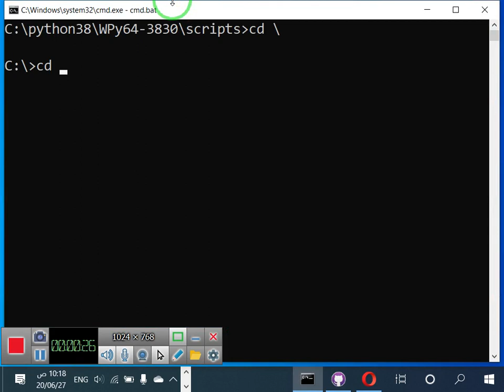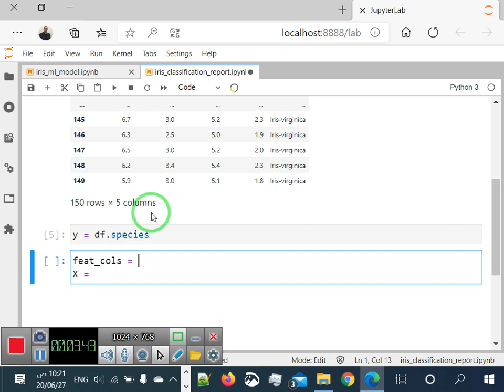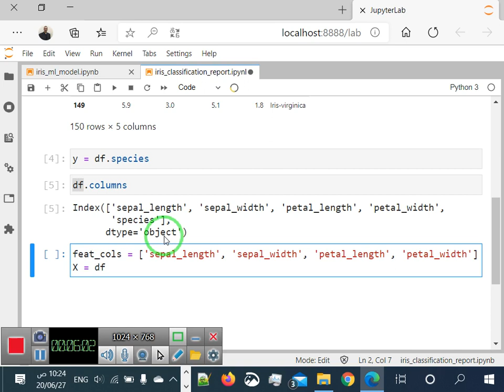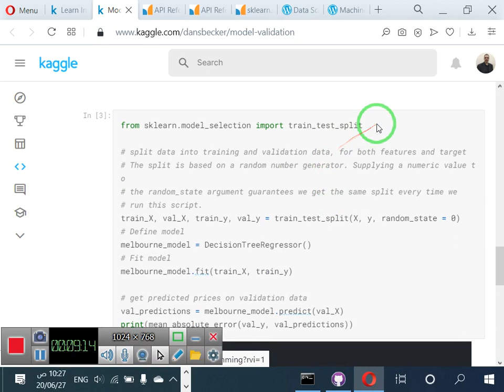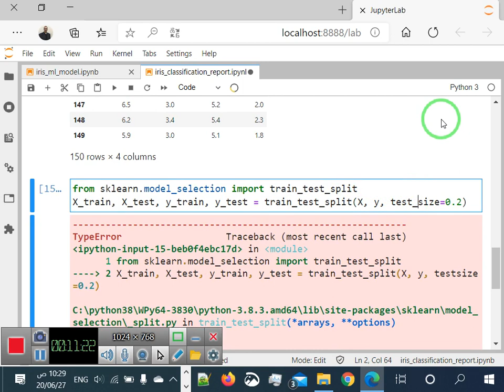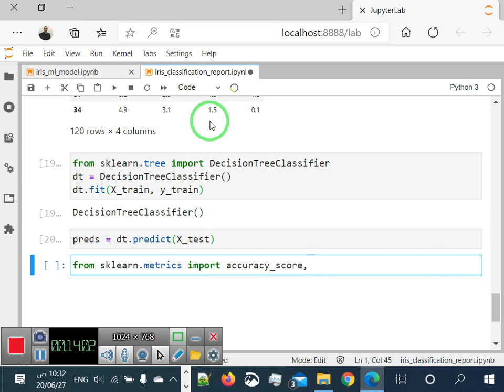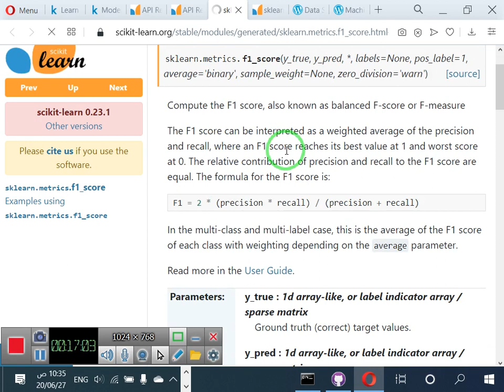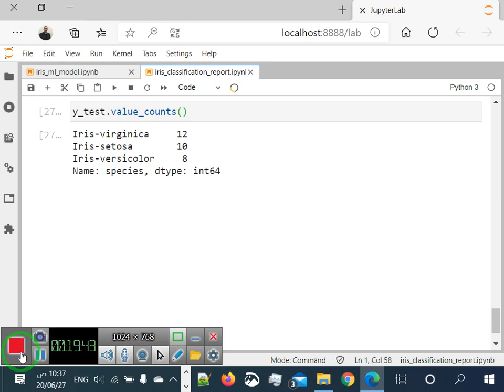21 تقيم نموذج تعلم الآلة لتصنيف زهرة الايرس تصنيف فئات